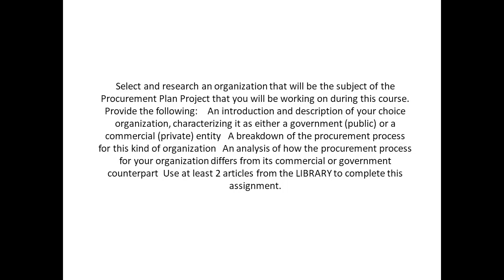Select and research an organization that will be the subject of the Procurement Plan Project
Select and research an organization that will be the subject of the Procurement Plan Project that you will be working on during this course. Provide the following:    An introduction and description of your choice organization, characterizing it as either a government (public) or a commercial (private) entity   A breakdown of the procurement process for this kind of organization   An analysis of how the procurement process for your organization differs from its commercial or government counterpart  Use at least 2 articles from the LIBRARY to complete this assignment.